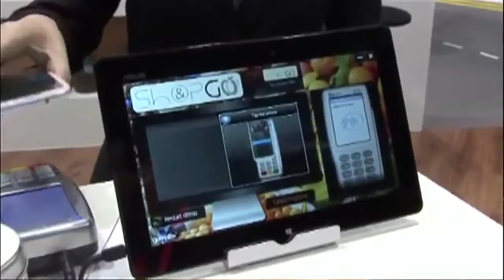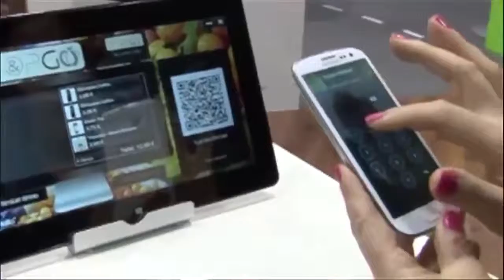¿Cómo funcionan los pagos electrónicos sin contacto personal?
Te compartimos la última emisión de Panoramacmi  10 de octubre. A continuación te contamos qué temas se trataron: